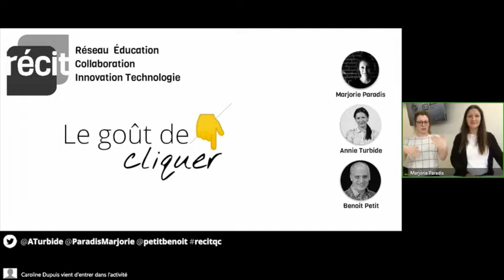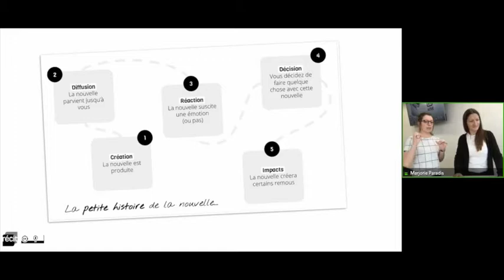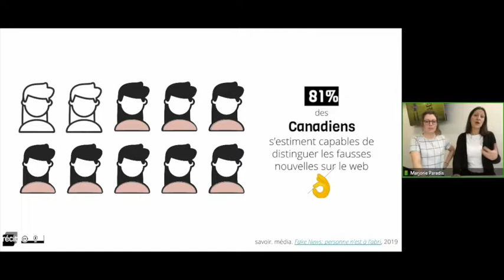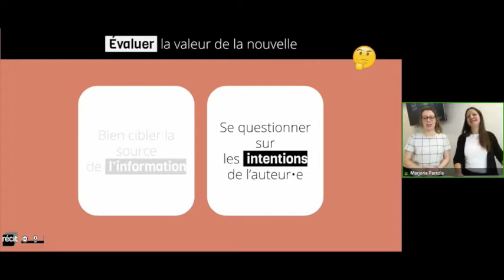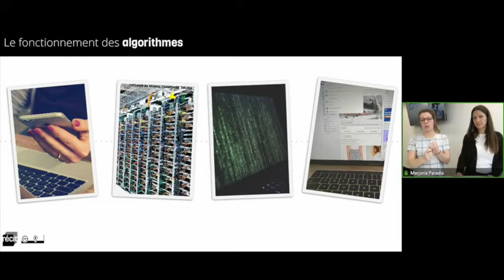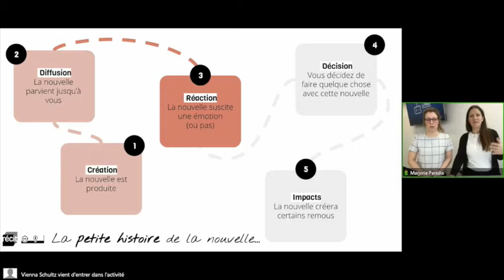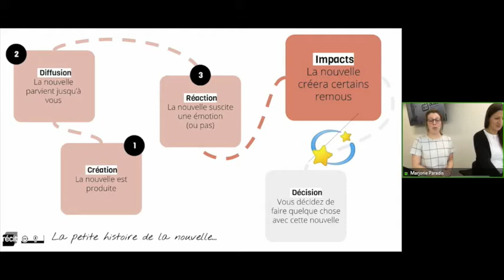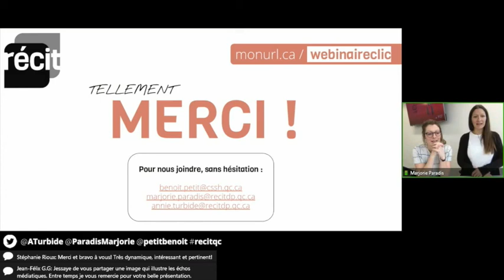Le goût de cliquer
L’ère du numérique nous transforme tous en consommateurs, en créateurs et en diffuseurs de contenu.

Comment décoder l’univers médiatique de manière autonome? Comment faire en sorte que nos élèves développent un esprit critique par rapport à la disponibilité croissante de l’information? Comment contribuer, en tant qu’acteurs du milieu de l’éducation, à la formation de citoyens éclairés et responsables à l’ère du numérique?